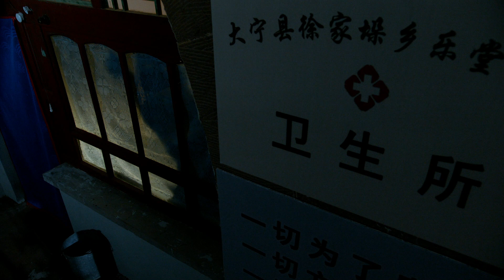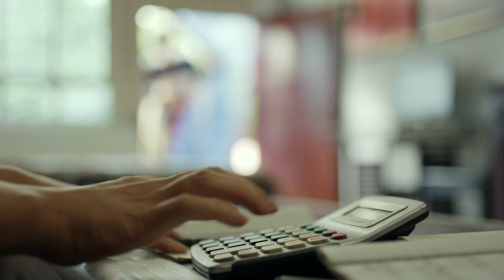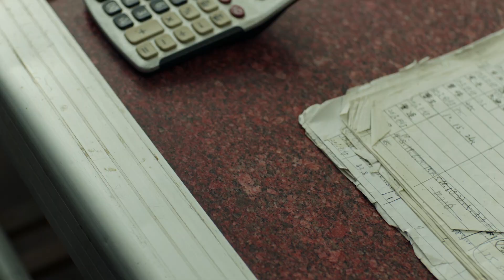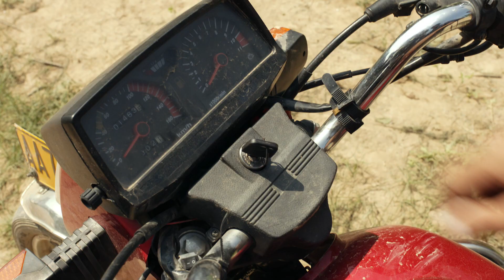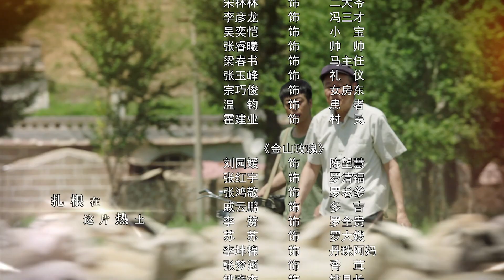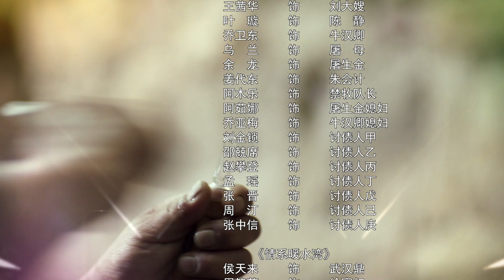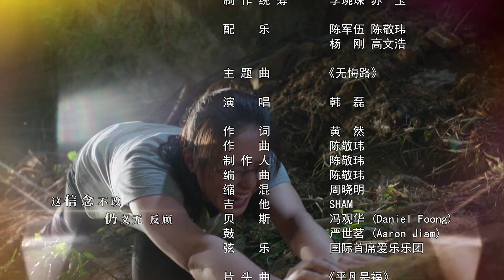《那些日子》第5集 摩托村医（上）｜林永健 印小天 叶璇 王茜华 王力可 EP5【捷成华视偶像剧场】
《那些日子》
主演：林永健 印小天 叶璇 王茜华 王力可
集数：20集

剧情简介：
《那些日子》是以全国脱贫攻坚获奖者中的10位杰出代表作为故事的原型人物进行创作。他们中有牺牲在扶贫一线的青年干部黄文秀、张小娟；有扎根乡村20载的最美村医贺星龙；有主动脱贫典型彭夏英；有足智多谋的嘎查书记刘金锁；有产业扶贫的典型陈望慧；有身残志坚的李晓梅；有扶贫60载的老共产党员武汉鼎；有扶贫先扶志的典型黄海军；还有坚持40年科技扶贫典型孙建设；具有鲜明的代表性。以独到细腻的视角浓缩这些脱贫先锋英雄的人生并艺术化升华，将扶贫过程中的初心不改、攻坚克难、砥砺前行通过一个个感人至深的故事传递出来，在观众面前推出一个个新时代的榜样。